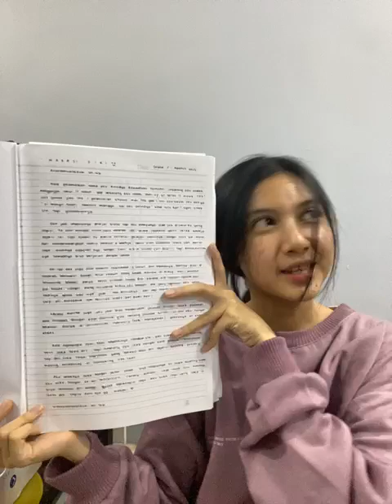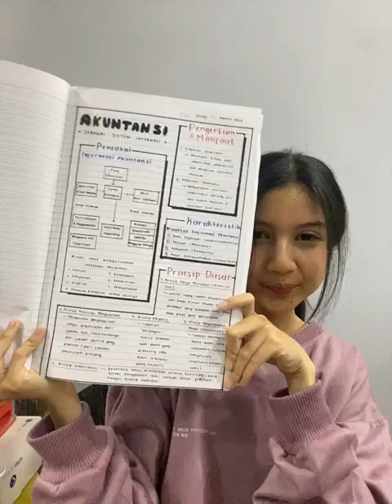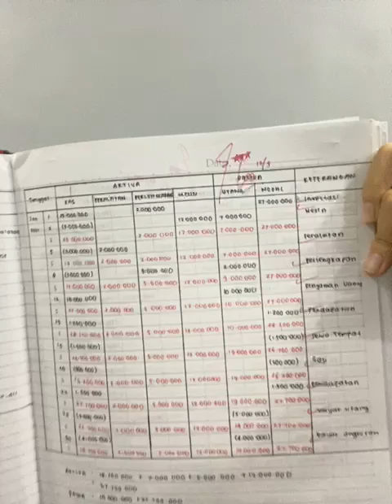[IDN Live] Anindya JKT48: “Ekhm…”, 2 Januari 2024 23.04 WIB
Replay LIVE IDN Anindya JKT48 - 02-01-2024 pukul 23.04 WIB

2-1-24